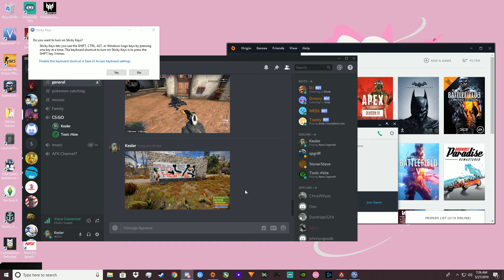Something Witty and Creative Ep. 2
Here's the second episode to my kind of funtage style series.  Actually had a lot of fun editing this one and put even more work into it than the first episode.  Hope you guys enjoy!